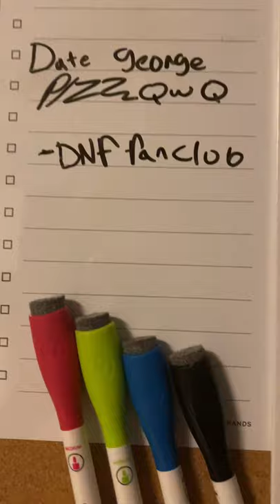POV: you are dream